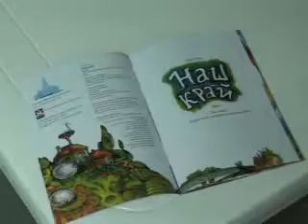Вечір поезії Юрія Тітова